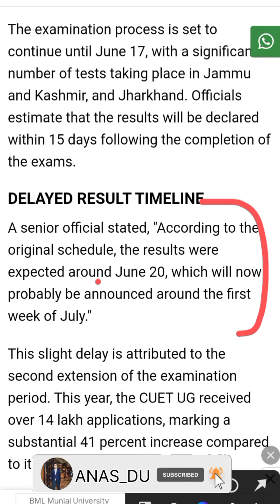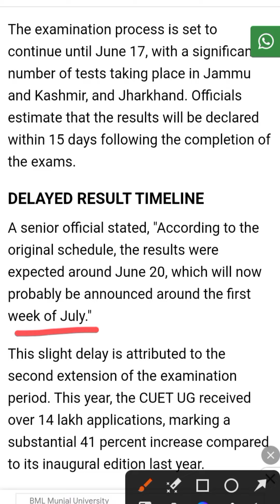CUET UG And PG Result Update 2023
•CUET UG Result Update 2023.
•CUET PG Result Update 2023.

1. Delhi University Notice Released Regarding Documents At The Time Of Admission In UG and PG 2023